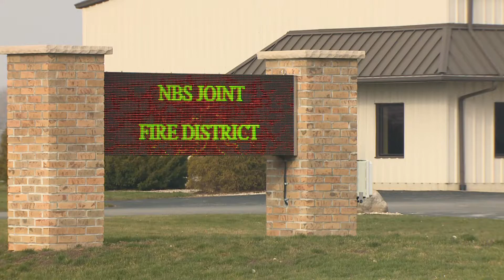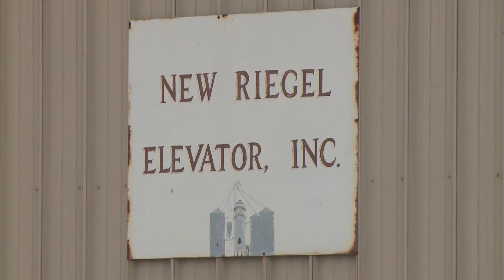11pm First Responder Mark Mack New Riegel